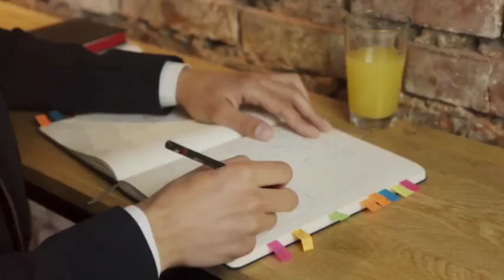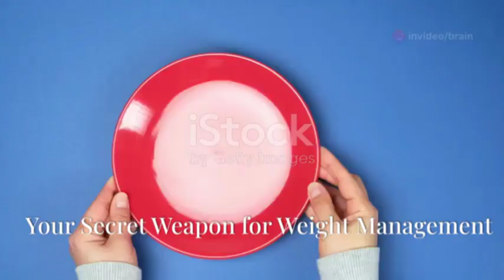Revamp Your Health Nutrition and Wellness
Are you ready to take charge of your health and wellness journey? In this video, we are delving deep into the world of nutrition and wellness, offering valuable insights and practical tips for both men and women. From the of a balanced diet to the significance of hydration, physical activity, stress management, and sleep, we cover all the key aspects of living a healthy lifestyle. Watch now to learn how small changes can lead to significant in your overall well-being!